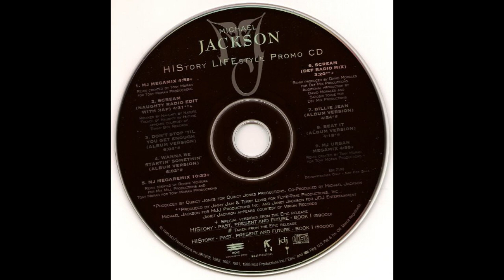Michael Jackson - MJ Urban Megamix [Audio HQ]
Megamix containing the songs, "Rock With You", "Billie Jean", "Don't Stop Til' You Get Enough", "Remember The Time", "The Way You Make Me Feel", "Wanna Be Startin' Somethin'".

From Promotional CD - ESK 7190

DJ Mix - Tony Moran